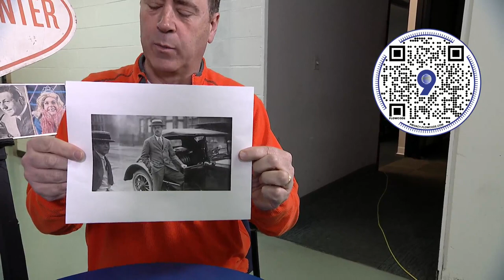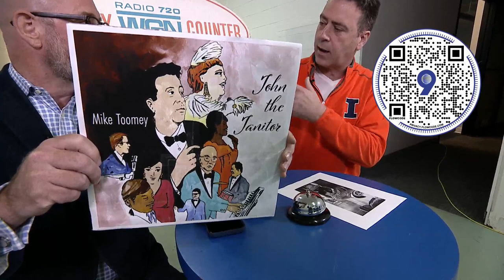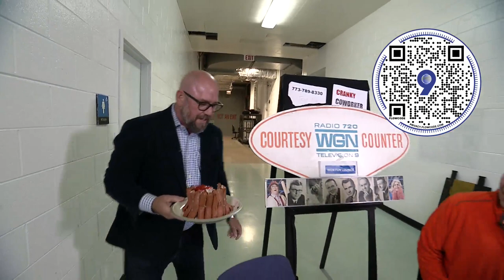New edition of WGN's 'Behind the 9' to feat. Mike Toomey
For today’s Courtesy Desk, we gave a sneak peek to a new edition of “Behind the 9” — which features our Mike Toomey.